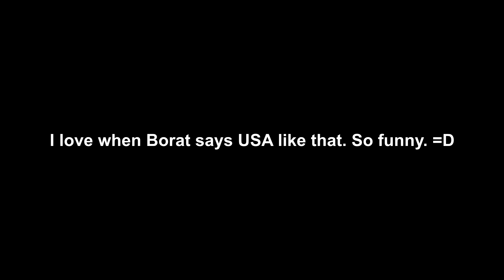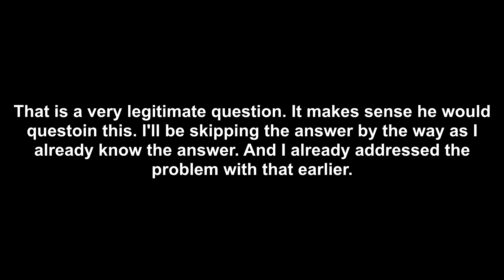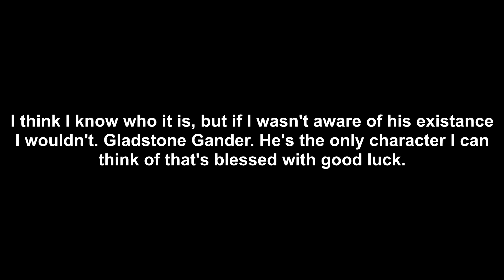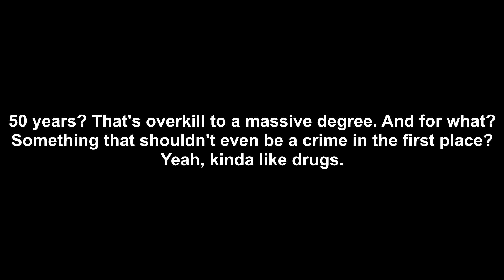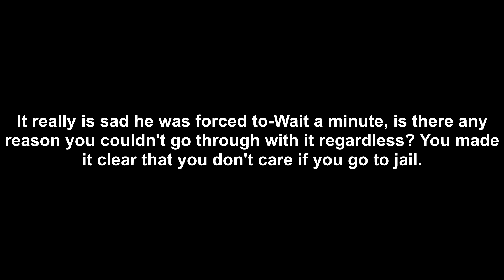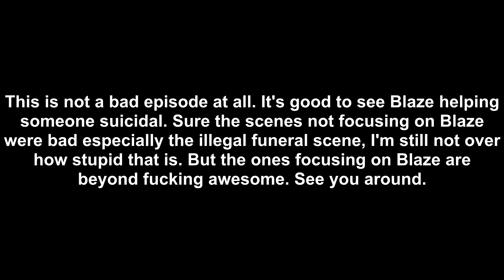Blaze's Pokémon Adventures Part 98: Help From A Lucky Duck (analyzed)